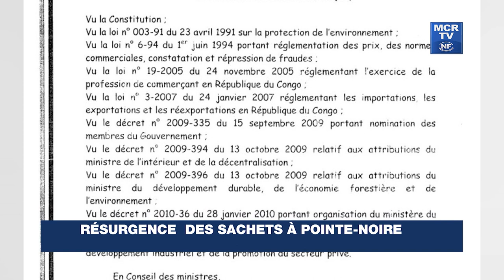Résurgence des sachets à Pointe-Noire